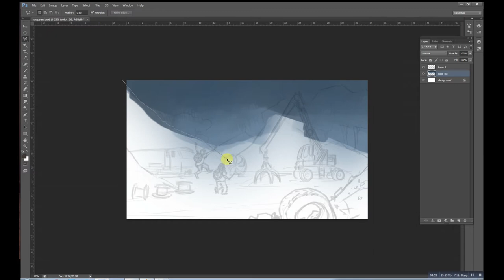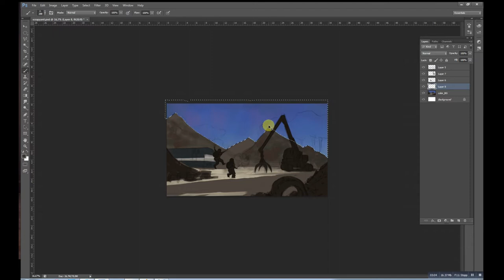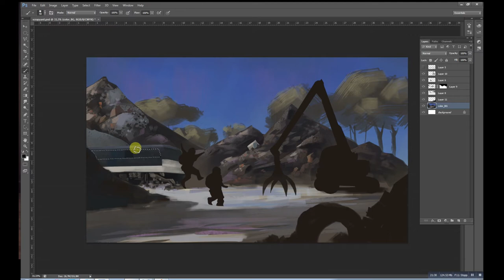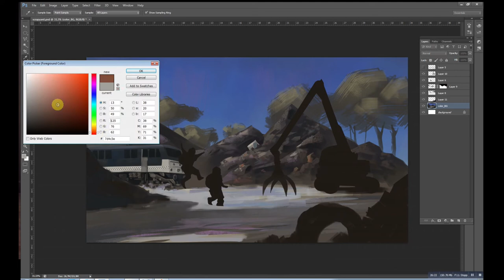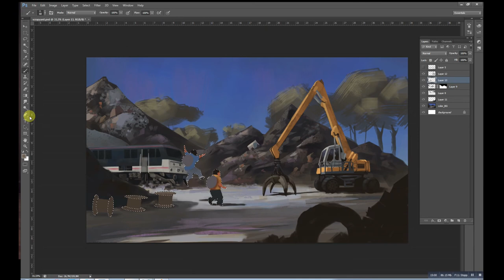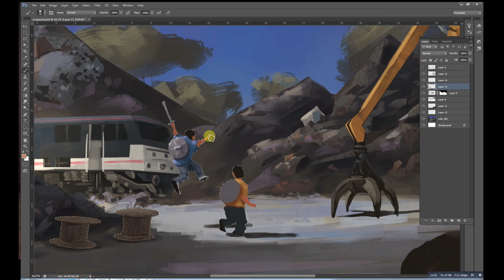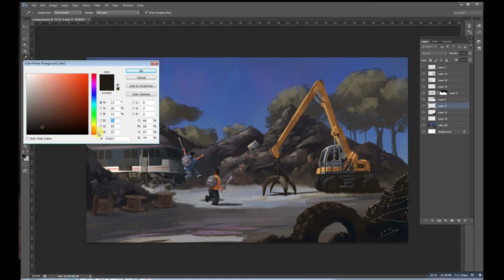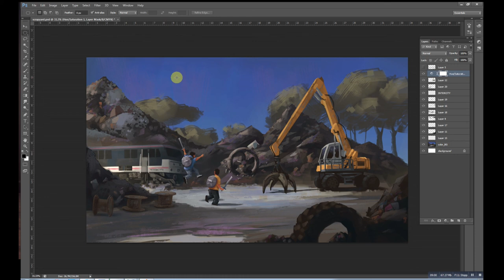Scrapyard Speepainting - 3 1/2 hours in 8 minutes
idea and painting: Peter Bartels

Track 1

Track 2

Under the Radar by Silent Partner